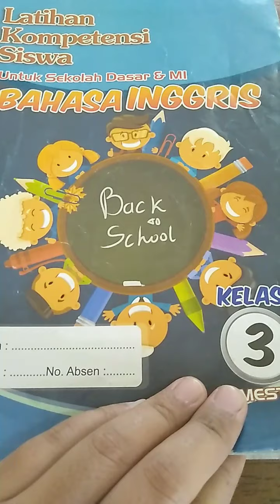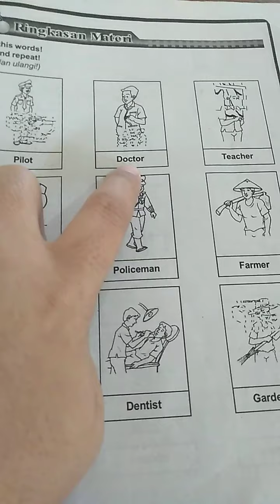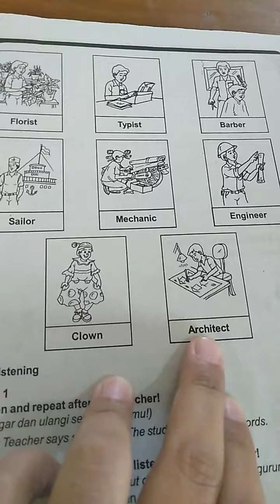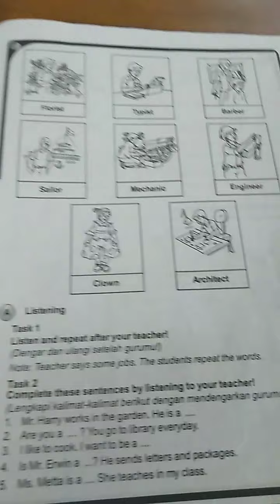Pembelajaran bahasa Inggris kelas 3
Mempelajari nama nama pekerjaan (jobs)